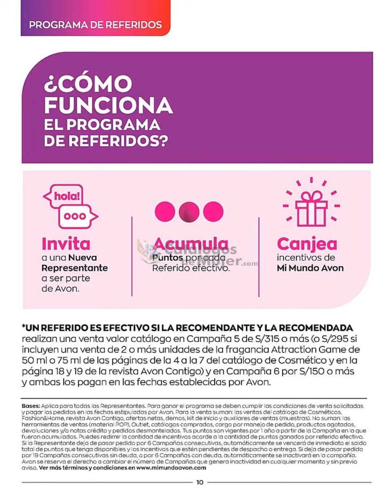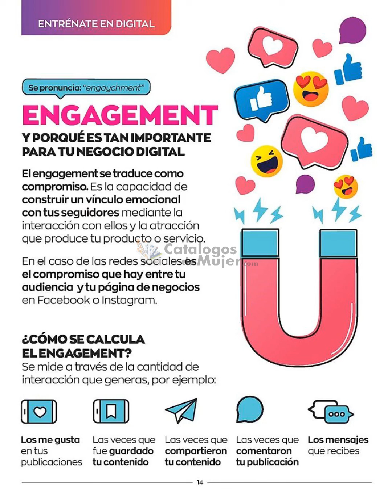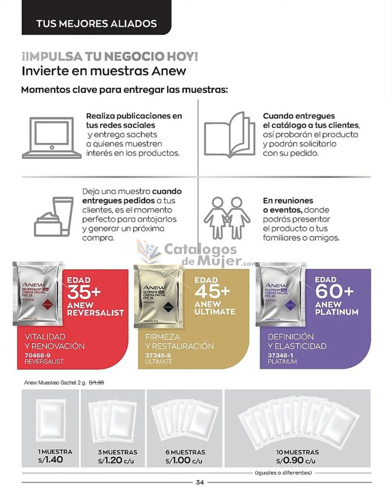AVON OUTLET AVON CONTIGO CAMAPAÑA 5 2022 PERÚ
HERMOSAS HOY LES COMPARTO /  AVON OUTLET AVON CONTIGO CAMAPAÑA 5 2022 PERÚ

                 --♥♥♥♥♥ SÍGUEME AQUÍ ♥♥♥♥♥--